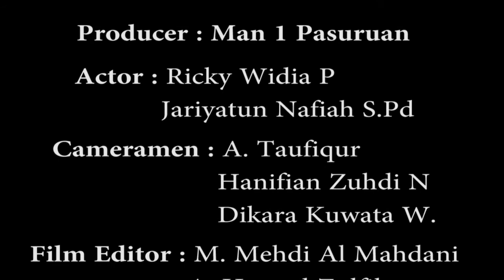film pendek bahaya narkoba